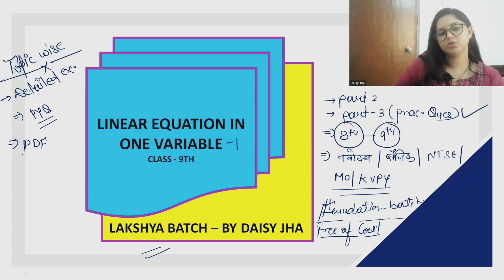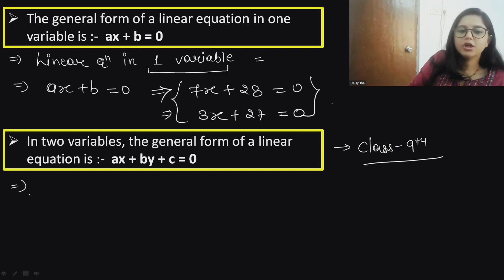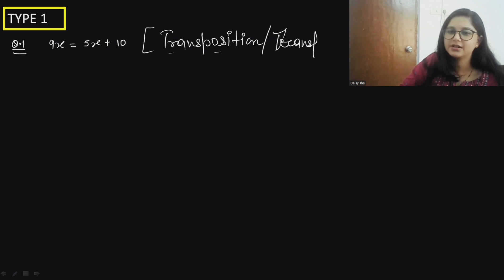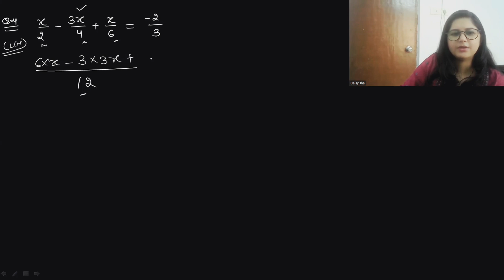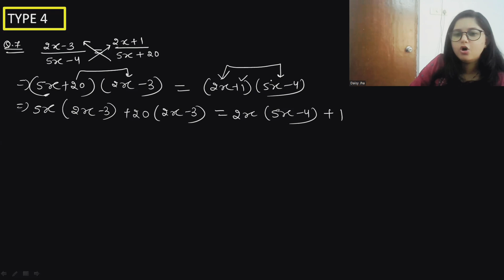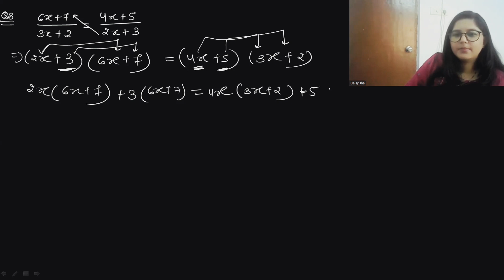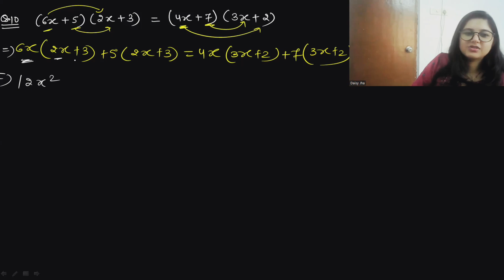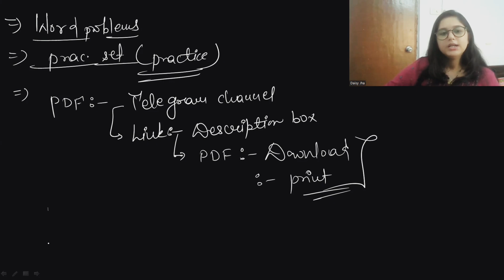Linear Equation in one variable || Class - 9th || नवोदय विद्यालय/सैनिक स्कूल/NTSE/Maths Olympiad